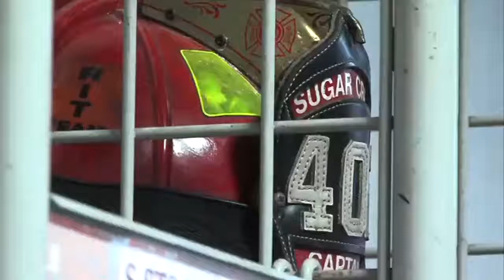Volunteer fire departments seeing shortages